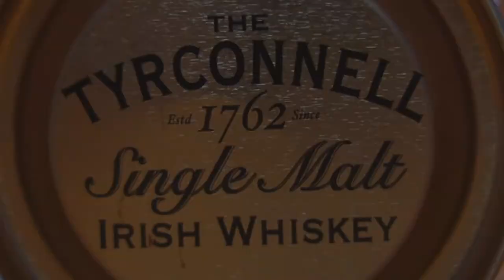Tyrconnell 10 Sherry Cask | Whiskey Straight #68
The Tyrconnell 10 year-old single malt sherry cask finish is a gem of an Irish whiskey. I need more!

Sláinte

Big Al

Scoring system:
95-10: Classic  - a great whiskey
90-94: Outstanding - a whiskey of outstanding character & style
85-89: Very Good - a whiskey with special qualities
80-84: Good - a solid, well made whiskey
75-79: Mediocre - a drinkable whiskey that may have minor flaws
50-74: Not Recommended

Images  are my own.